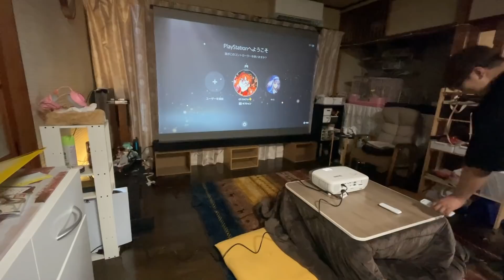【ドッキリ】嫁に内緒で自宅のリビングをホームシアターに改造してみた！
VIVIDSTORM 電動ポップアップ ホームシアター
BenQ ホームプロジェクター HT2150ST 短焦点 ホームシアター

【撮影機材】
メイン①➡CANNON EOS kiss X9
メイン②➡iPhone12proMAX
サブ４➡iPhoneXR
サブ5➡iPhone12mini

【編集ソフト】
FilmoraX

素材提供
PIXTA
DOVA-SYNDROME
魔王魂